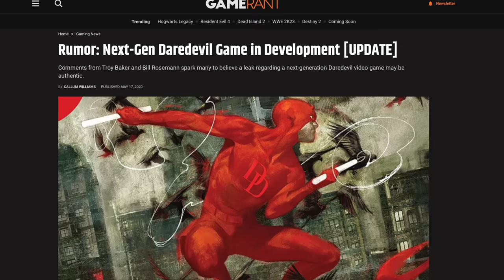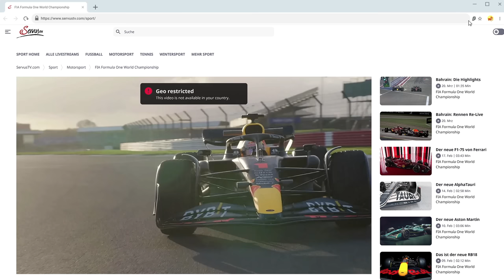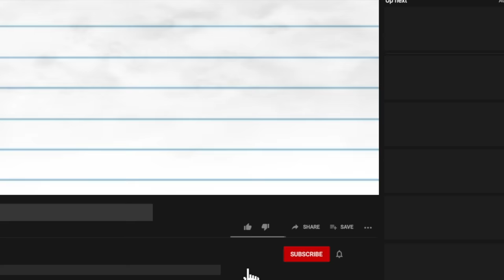Daredevil Needs a Game (and How to Make It Work)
So, with "Marvel’s Spider-Man 2" releasing this year, and Insomniac’s *Wolverine* game also on its way, it seems like the realm of Marvel video games is starting to pick up, and possibly leading to a new, interconnected “Marvel Gaming-Verse.”

But there’s one hero that’s been long overdue for a game, and that’s the one and only Daredevil. Matt Murdock a fan favorite and would fit right in with the world that’s been set up so far. In fact, he was referenced a few times in the first Spider-Man, and there have been different rumors about him getting his own game going around for a few years, so I think that the chances of us eventually being able to play as the man without fear is entirely likely.

We had a cancelled Daredevil in 2004, but the character is so beloved and means so much to so many people that it would be waste to see him get lost to the ages of cancelled video games. And hopefully with the Netflix show and the upcoming MCU Born Again series on Disney+, it's not too far off. And so, what would a big budget Daredevil video game released today look like?

Timestamps:
0:00 - Intro
0:44 - Surfshark
1:48 - The Cancelled 2004 Daredevil Game
2:32 - The World
3:34 - Combat
5:23 - The Lawyer Stuff
6:14 - Plot
7:27 - Costumes
8:12 - What Do They NEED To Get Right?